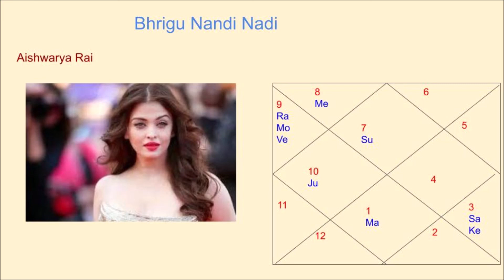AISHWARYA RAI HOROSCOPE ANALYSIS NADI ASTROLOGY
ANALYSIS OF AISHWARYA RAI HOROSCOPE AS PER NADI ASTROLOGY
ONLINE COURSE ON BHRIGU NANDI NADI